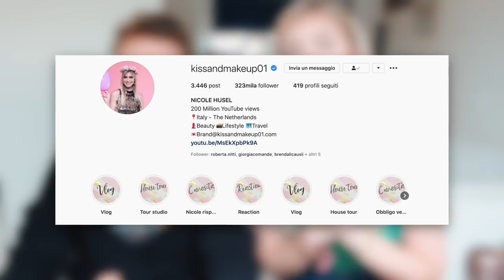IO E BLACKGEEK RISPONDIAMO ALLE VOSTRE DOMANDE!!!